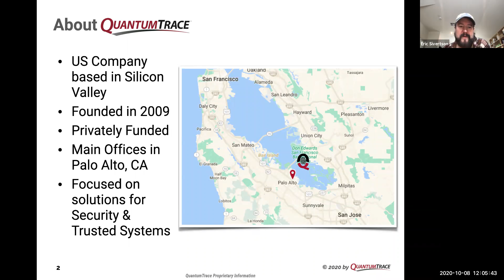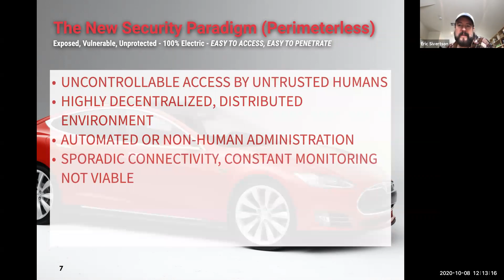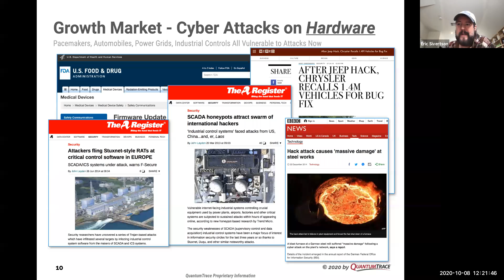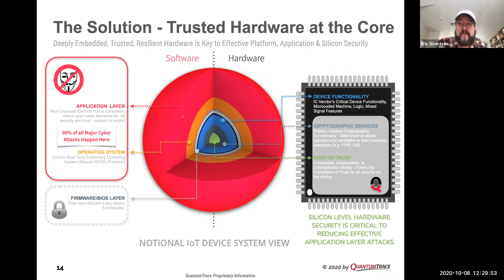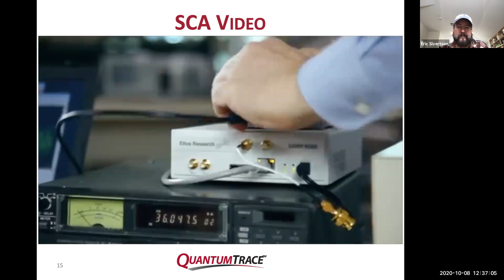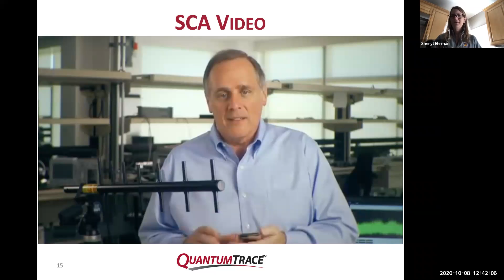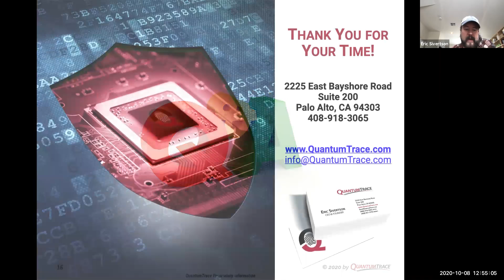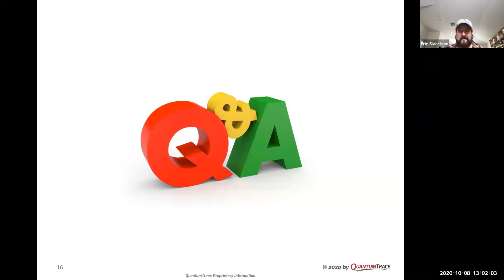Silicon Valley Leaders Symposium - Eric Sivertson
Silicon Valley Leaders Symposium - Fall 2020
Eric Sivertson, Founder and CEO, QuantumTrace